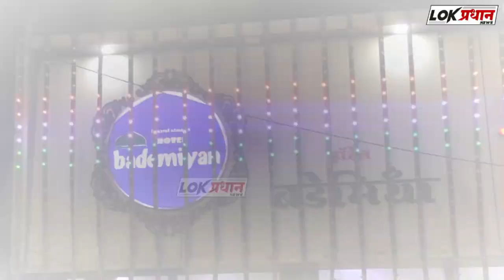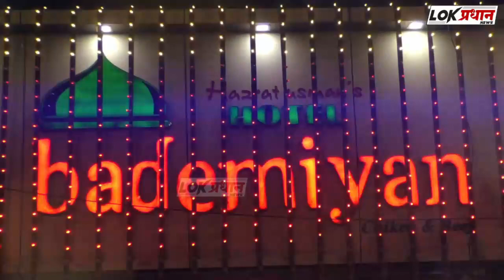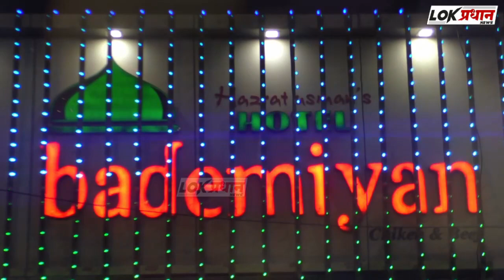अजहर कोरबु के जन्मदिवस के आयोजित कार्यक्रम में अज़हर हुंडेकरी ने क्या कहा देखिए